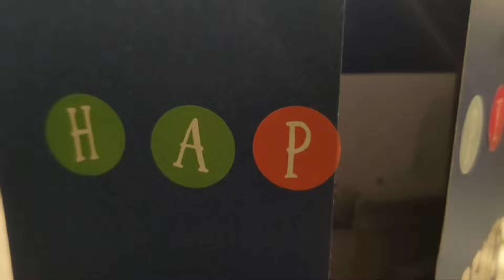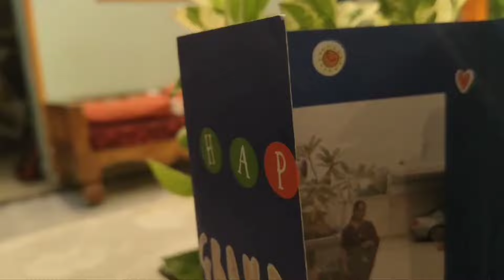Gits from subscriber / Grand parents day card by Mariston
God bless you always with good health and happiness 🙏❤️